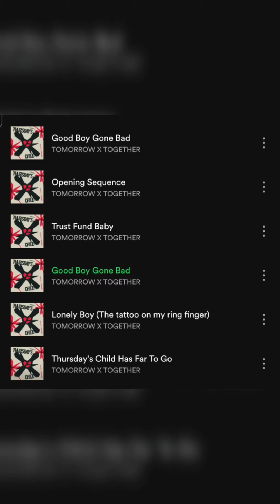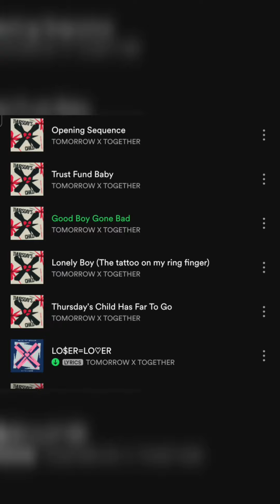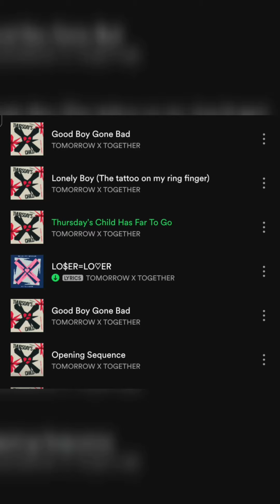Thursday's Child Track List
If you have not watched TXTs Good Boy Gone Bad MV, please skip my video and go to this

You won't regret it I swear!

Let's support them MOAs!